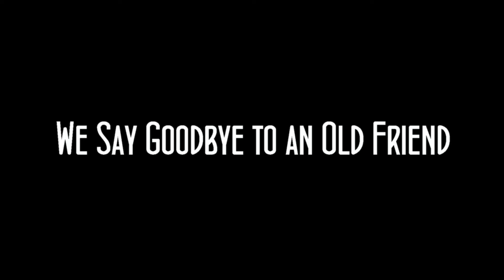We Say Goodbye to an Old Friend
Saying goodbye is never easy, and the Wyld Tangents have to say the hardest goodbye imaginable. Nobody saw this coming and we try to honor our fallen member's memory in the best way we can. Rest in peace. You will be missed.